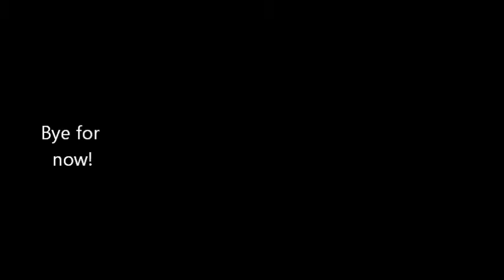Holland 2012 - Fiets4 Daagse De Peel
This is a short video of my ride for 4 days on a bike in the south of Holland with what is normally an annual event for my husband's relatives and friends.

With a short cameo from my parents memorable visit to Holland the day it poured rain!